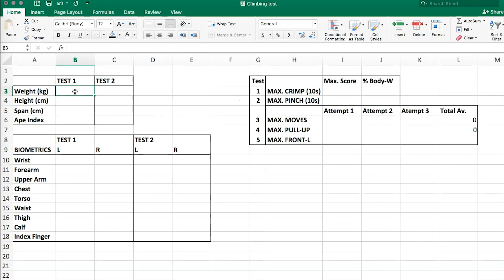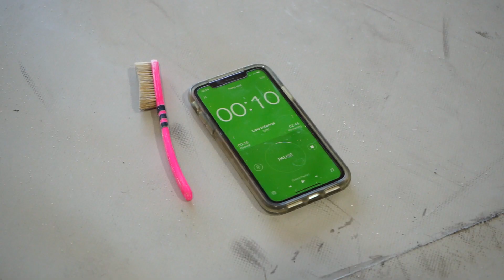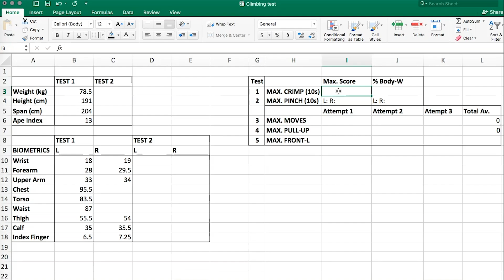Rock Climbing Test (Where do I stand as a climber?)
Hey there! I started a channel! I'm looking to share the ups and downs of training, life and performance as I strive towards my goal of becoming an 'all-round 5.12 climber'. So join me on this adventure...

A huge thanks to all the incredible mentors and motivators in my life, cultivating and empowering my dreams.

Climbing Specific Assessment:
(1) MAX. CRIMP
(2) MAX. PINCH
(3) MAX. MOVES (Systems Board)
(4) MAX. PULL UP
          (a) Maximum Weighted Pull
          (b) Pull-Up Endurance Metric
(5) STATIC FRONT LEVER

Have any questions or would like to send me some music? Hit me up through socials ;)

TUNES:
Goth Babe - Car Camping
Meltt - Love Again